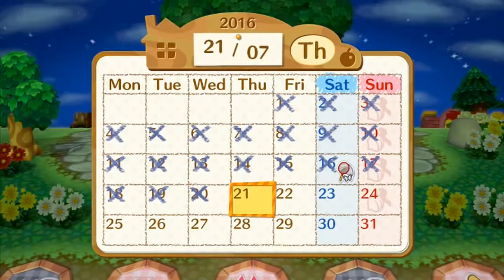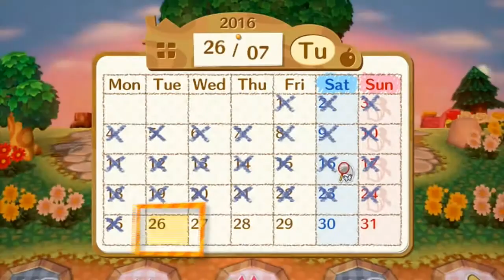Animal Crossing Amiibo Festival - Co-Op - July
On this episode of Let's Play Animal Crossing Amiibo Festival.
We play through the month of July.